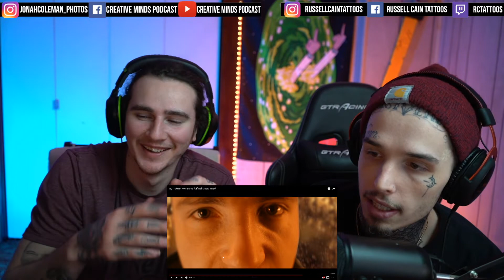AMAZING WRITING! | NO SERVICE - TOKEN | REACTION + BREAKDOWN